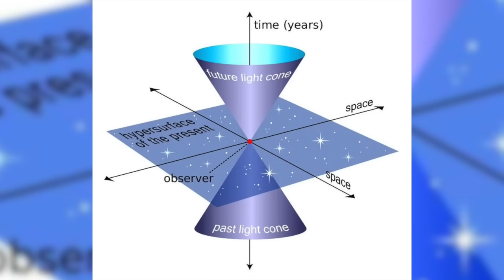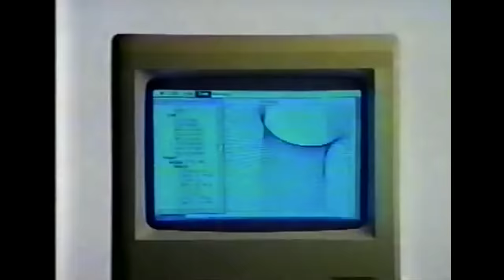COUNCIL OF KANGS Explained! - Every Kang In Ant Man Quantumania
The council of Kangs is coming for Earth 616! In this video we explain the deadly new villains in the Marvel Cinematic Universe, and what they mean for the future of the MCU. Immortus, Rama-Tut, and the mysterious third leader that may have been hinted at in Loki.

Edited by Ethan Lavinsky

Phase 5 of the MCU has officially begun with Ant Man and the Wasp Quantumania. Featuring Jonathan Majors as the MCU’s next big bad, Kang the Conqueror. But this isn’t the first time we’ve met a variant of the character, He Who Remains was also played by Majors in the season finale of Loki. And we see this trend continue in the post credits scenes of Quatnumania where Majors plays thousands of different variants of Kang.

So we’re going to break down the Kang variants that we met in these post credit scenes–who they are, where they came from, and how they connect to He Who Remains and the Sacred Timeline.

In the comics this group of Kang’s is known as The Council of Kang’s.

Doug: Hey they stole that from Rick and Morty.

Actually buddy, it’s kind of the other way around. The council of Kang’s has been a thing since the late 80’s, but more on that in a bit.

First up we’ve got the Pharaoh himself, Rama Tut. In the 30th century, a bored scientist by the name of Nathaniel Richards constructed a time machine that looked like a sphinx. He then traveled back in time to ancient Egypt where he utilized his genius and advanced technologies to perform his first conquer.

Now this story unfolded in the pages of 1961’s Fantastic 4 #19. At the time, the character of Kang didn’t exist. But, the story was later retconned to have Rama Tut be a variant of Kang the Conqueror.

In the original ‘61 comic, we see Rama Tut escape the Fantastic 4. But over a quarter century later in 1986’s Avengers 269, we learn that Rama Tut’s escape led to an encounter with Dr. Doom.

This encounter inspired Rama Tut to take on a new persona, the Scarlet Centurion, another Kang variant we think we may have met in this post credit scene.

Now we’re actually not certain that this variant is Scarlet Centurion. For one, he’s not red, he’s like a purply, blue color. And he’s a lot more mechanical. Another possibility is that this is an adult version of Iron Lad, a Kang variant who went down the path of the hero, but later succumbed to his destiny and became Kang the Conqueror.

My guess is that we’ll likely hear this variant be referred to as simply “The Centurion.”
Next we have the Pope Variant of Kang, Immortus.

Doug: (Mumbling, trailing off) Aha, because he has a tall hat and robes, that’s a funny observation, person. I love observational humor. Seinfeld’s probably my favorite, I mean what is the deal with airport food after all?

If you’re a fan of the channel you’ve likely heard us talk about how the He Who Remains variant from Loki was basically a take on the character of Immortus. You see, in the comics, He Who Remains isn’t a Kang variant at all. He’s his own independent character, separate from Kang.

He Who Remains resides at the Citadel at the End of Time and oversees the TVA, just like in the MCU. But, in the MCU, he has a very different design. Instead of a decrepit old man, he looks a lot like Immortus. In fact, concept art from Loki reveals that He Who Remains was indeed based on Immortus’ design from the comics.

Now Immortus, like He Who Remains, also resides in a place that exists outside of time–a pocket reality known as Temporal Limbo.

Another similarity is that Immortus successfully tricked the Council of Kang’s into eliminating all other Kang’s from the multiverse. This guaranteed that Immortus would become the only Kang variant in existence. Similar to how the MCU’s He Who Remains has seen to it that he is the only Kang variant in all of existence. [clip]

Now before we move on to all the Kang’s we saw in the arena and the Kang variant we met in the 2nd post credit scene. Let’s talk about this shot of the multiverse, and what used to be the Sacred Timeline

So if you’ve seen Loki, this will look very familiar. In the Loki final we were introduced to the concept of The Sacred Timeline. A series of timelines or universes threaded together like strands of a rope. These timelines run parallel to one another in a circular motion, and they happen again, and again, and again. [clip, Mobius]